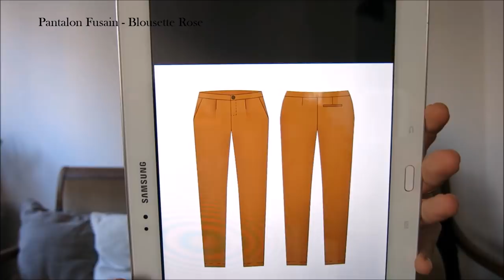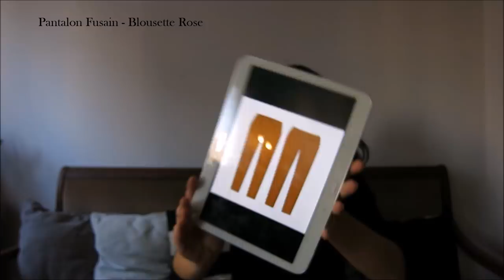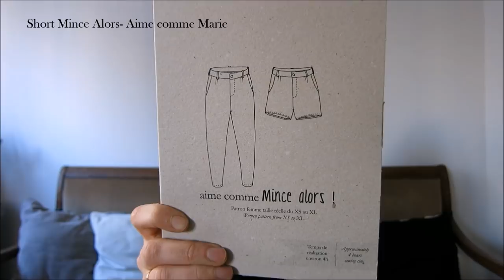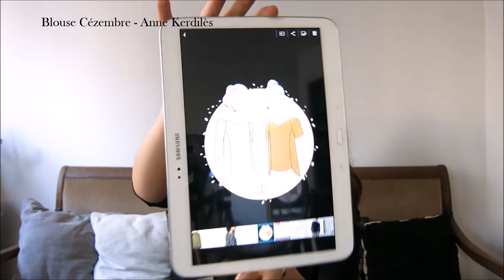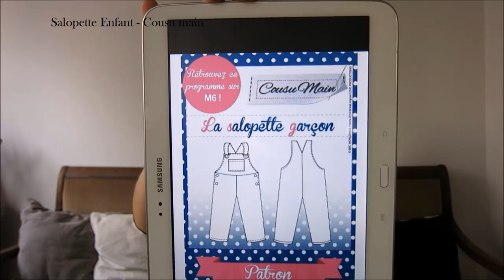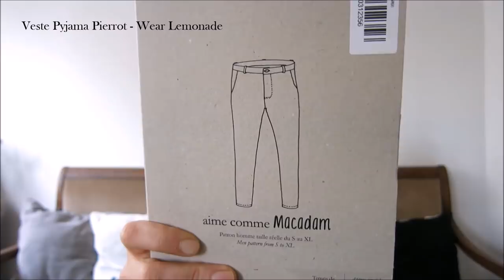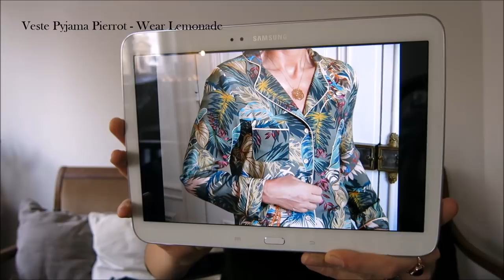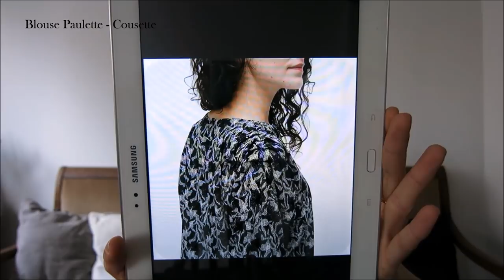Lafillekiwi - Podcast Couture 5 - Jan 2018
Et voici enfin l’épisode de janvier, celui où je mentionne un blog imaginaire et où j’ai jeté mon dévolu sur les pantalons !

Comme d’habitude, j’espère que vous passerez un bon moment de couture et que mon blabla vous aidera :-)

Compte Instagram: @lafillekiwi

-Tissu de chez Toto

-Compte Instagram de @petites_choses__